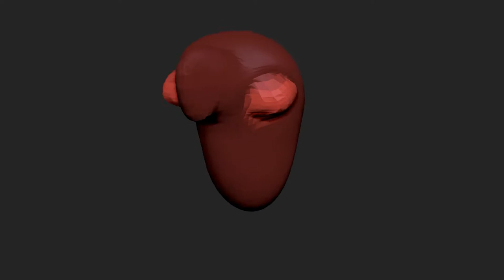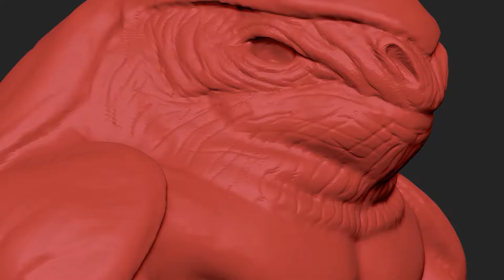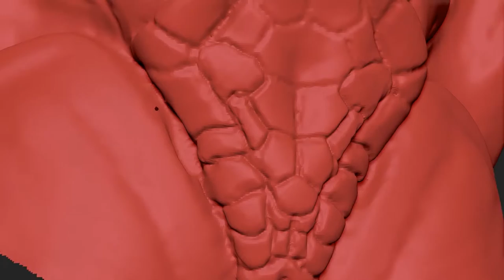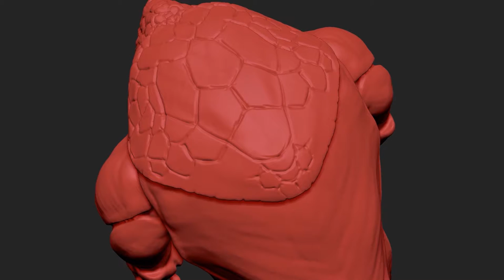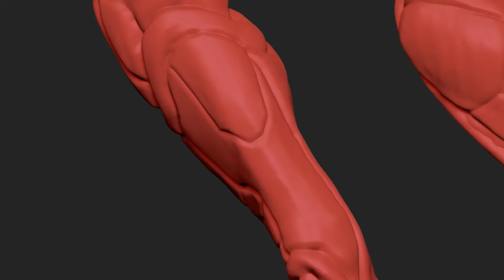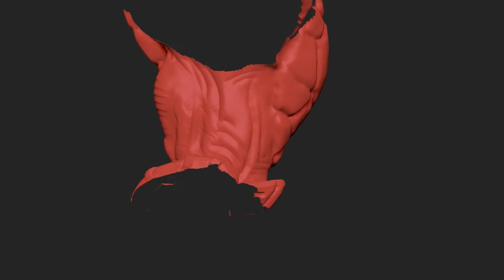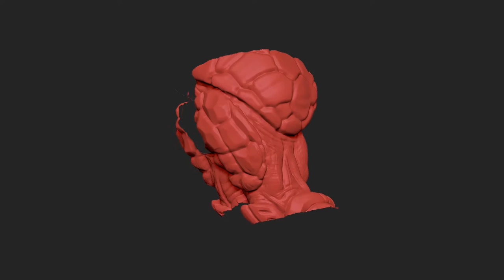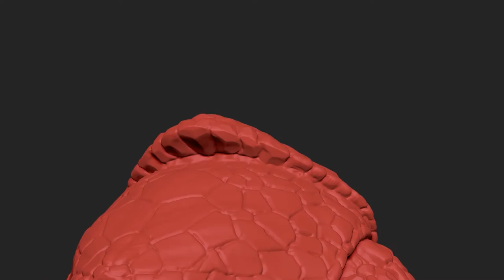making of Armadillo Warrior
here's my latest character timelapse video, I did it using Zbrush and I really hope you like it!